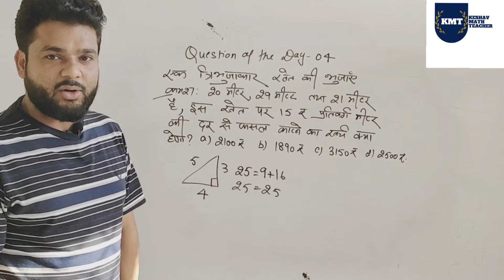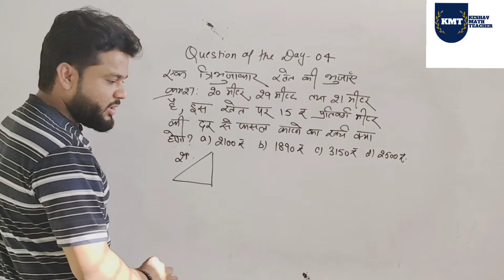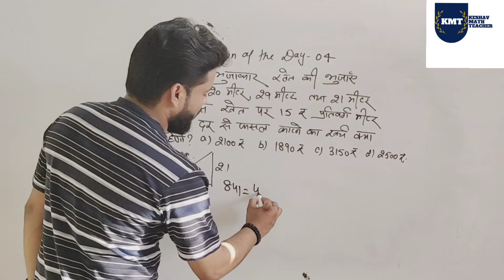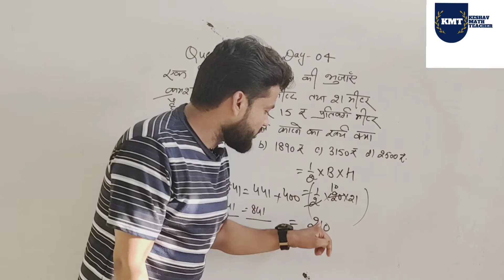Question of the Day-4 | Mensuration | क्षेत्रमिति By Keshav Sharma